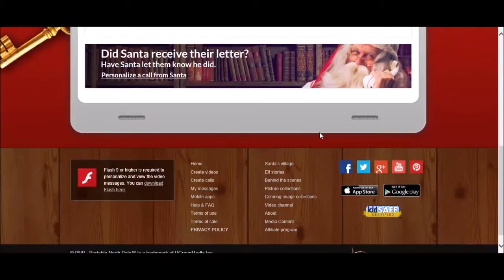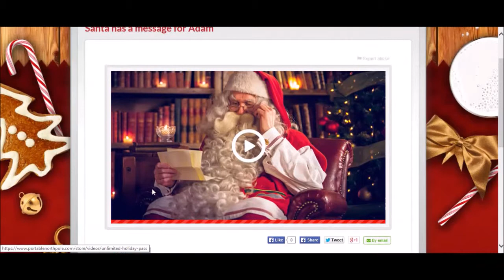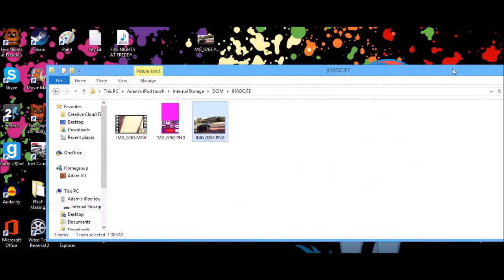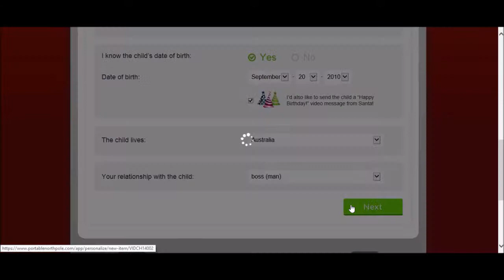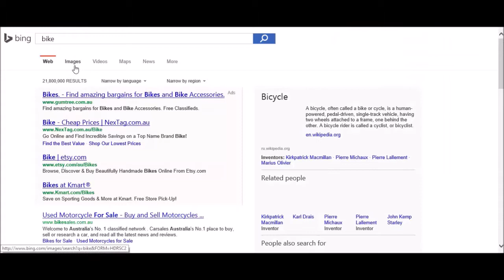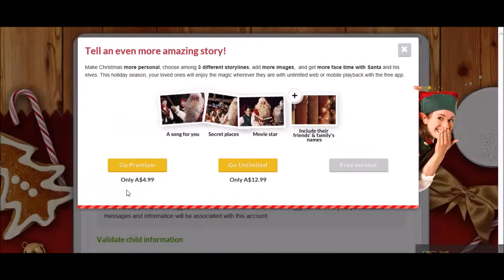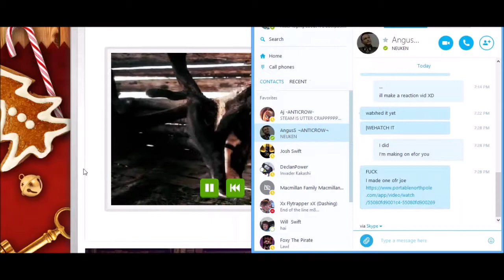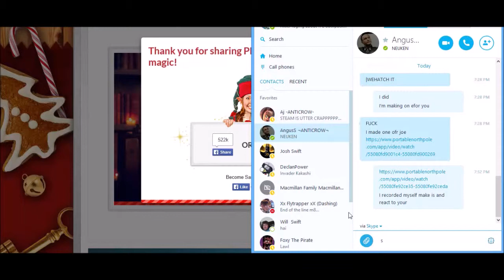Sending Friend Santa Messages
I don't even know anymore :P